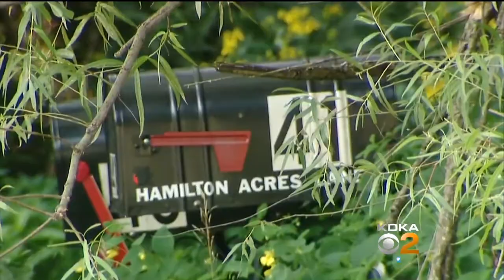Humane Agents Raid Washington Co. Suspected Puppy Mill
Humane officials raided the site of a suspected puppy mill in Washington County; KDKA's Pam Surano reports.